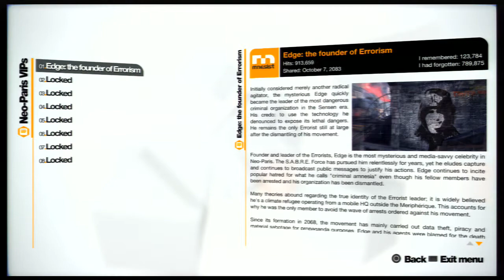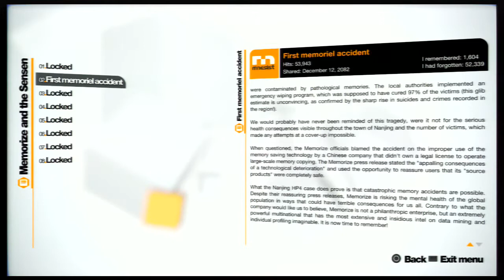Let's Play: Remember Me - Part 3 - S-Pressin Myself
We get a glimpse of our first special ability.